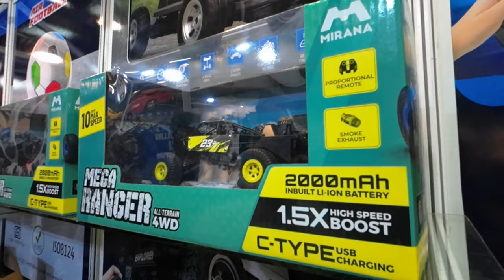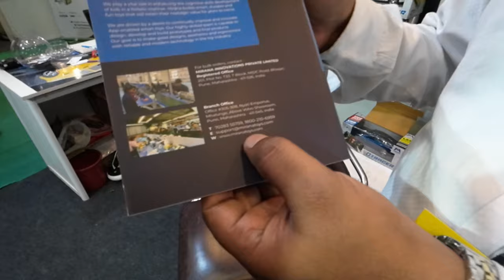Toy business plan-Toy business kaise shuru kare -खिलौने का बिजनेस कैसे शुरू करें -New business ideas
toy business plan- toy business kaise shuru kare toy manufacturing with low costing producing product a difficult chalange company making various types of toy like indoor & outdoor toy manufacturing, educational toy puzzle game sports games etc.

in this video detailed information of toy manufacturing like toy business plan,toy business kaise shuru kare with low cost, toy business ideas 2023.

toy business plan - toy business kaise shuru kare
how to start toy manufacturing
खिलौने का बिजनेस कैसे शुरू करें
toy business plan 2023 new business ideas